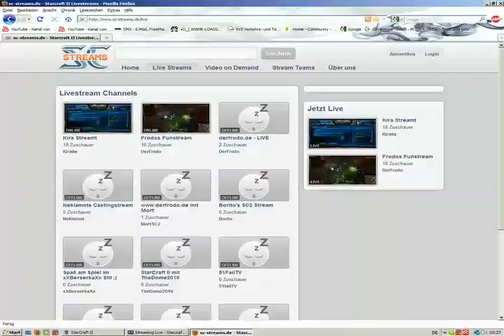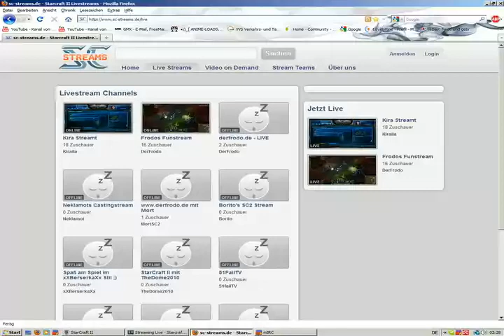Community Cast No2 Teil 2 - Part 7